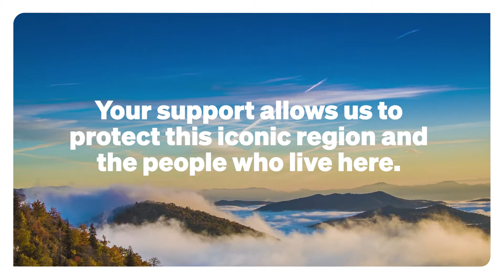Thank You, Above & Beyond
Thanks for helping SELC go Above & Beyond to protect a healthy environment for all.